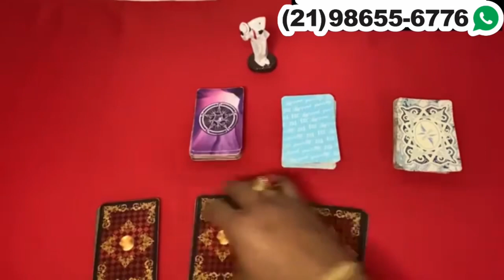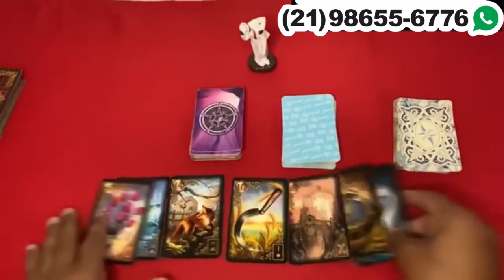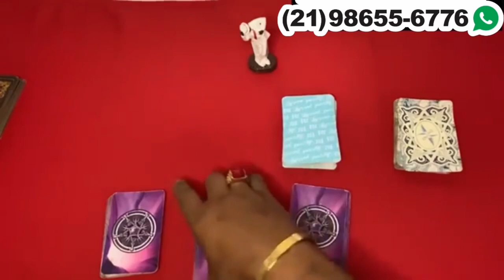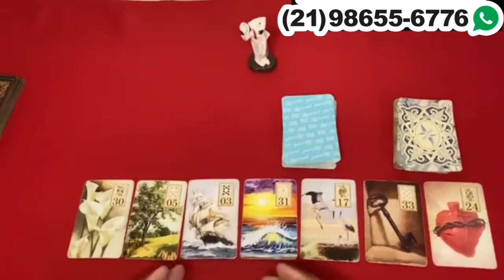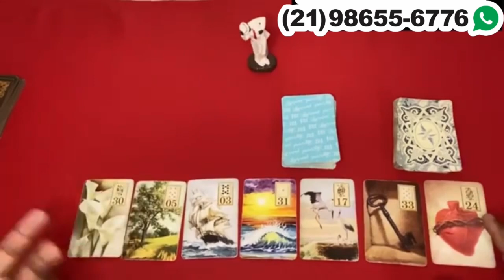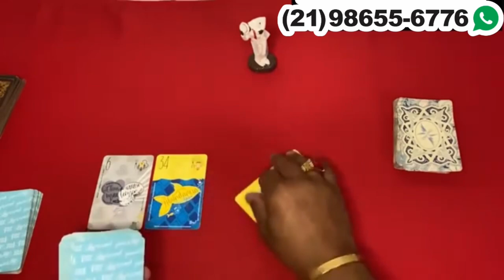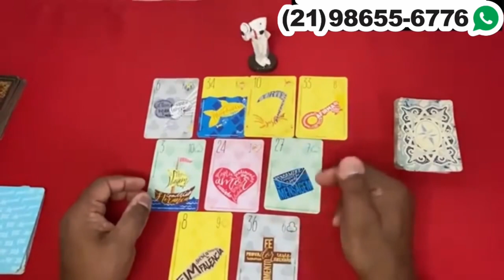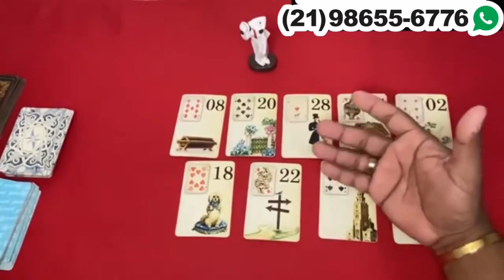Descubra Suas Respostas Com o Tarot Responde 🔮 | Leituras de tarot Diárias e Interativas